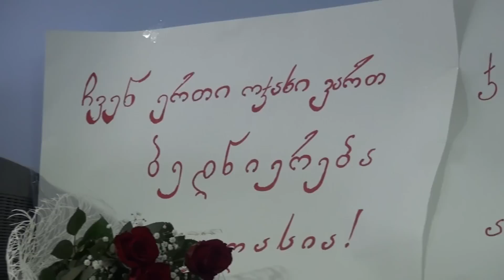ინფექციურ საავადმყოფოში თანამშრომლის დაბრუნება აღნიშნეს